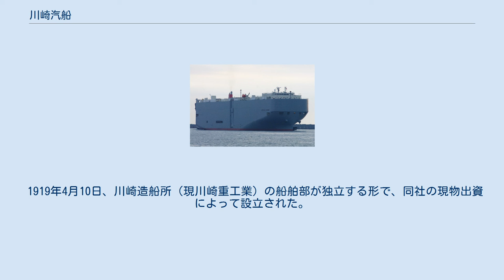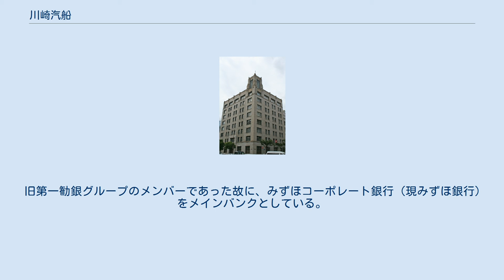川崎汽船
川崎汽船株式会社（かわさききせん、英: Kawasaki Kisen Kaisha, Ltd.）は、東京都千代田区に本社を置く（登記上の本店は兵庫県神戸市中央区）日本の大手海運会社である。
東証一部上場。
通称“K”Lineと呼ばれる場合もある。
 1919年4月10日、川崎造船所（現川崎重工業）の船舶部が独立する形で、同社の現物出資によって設立された。
規模では、日本郵船・商船三井に次いで国内第3位である（2014年3月末時点で583隻を運航）。
上位2社と比較するとコンテナ船への依存率が高いとされる。
このほか、石炭・鉄鉱石などの不定期貨物船、自動車運搬船、LNGタンカー、石油タンカーなどを運航する。
また、日本で初めて自動車専用船を導入したのは同社。
 ファンネルマーク（船の煙突部分につける会社のマーク）は、赤地に白の K 。
 旧第一勧銀グループのメンバーであった故に、みずほコーポレート銀行（現みずほ銀行）をメインバンクとしている。
 コンテナ船事業では、韓国の韓進海運、台湾の陽明海運、中国のコスコ・コンテナラインと海運アライアンス「CKYHグループ」を組んでいる。
 同社の船舶は種別ごとに何らかの語を船舶名に付けることが多い。
具体的には以下の通り。
 この他飯野海運の大株主でもある。